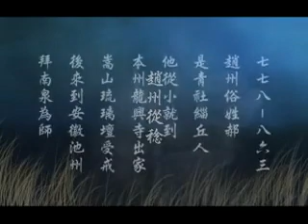Part 12 -- The Platform Sutra (六祖坛经)